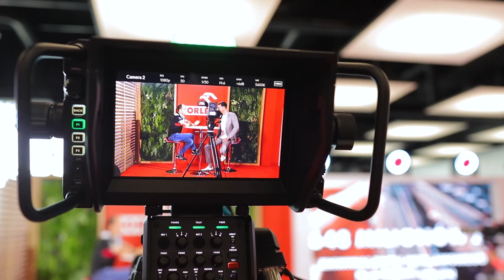Impact’22: Czy po pandemii platformy ecommerce stracą klientów?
W cyklu wideo rozmów, które nasza redakcja nagrała podczas konferencji Impact’22, pytaliśmy gości konferencji o najważniejsze wydarzenia i zjawiska gospodarcze w Polsce i na świecie. W tym odcinku rozmówcą Katarzyny Mokrzyckiej jest Jakub Kłoczewiak z Allegro.

Niewiele jest branż, które mogłyby określić okres pandemii jako dobry – e-commerce jest głównym wyjątkiem. Jak wyglądała w pandemii działalność polskiego giganta handlu elektronicznego, Allegro? Pytamy o to Jakuba Kłoczewiaka, dyrektora działu zajmującego się w Allegro zarządzaniem doświadczeniem klienta.

Polska firma jest jedną z nielicznych w branży, której jednocześnie z wzrostem wolumenu sprzedaży udaje się utrzymać wysoki poziom zadowolenia klientów z jakości usług.